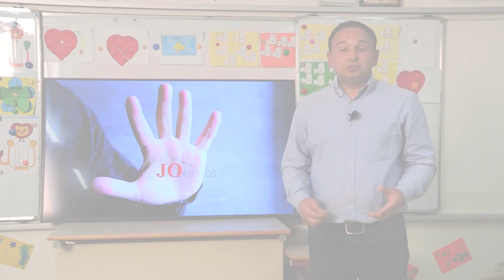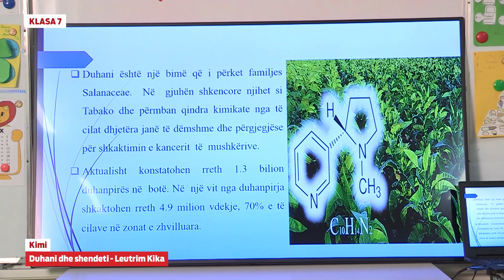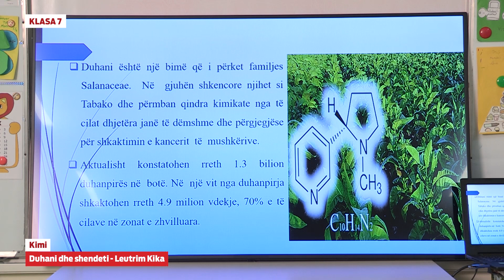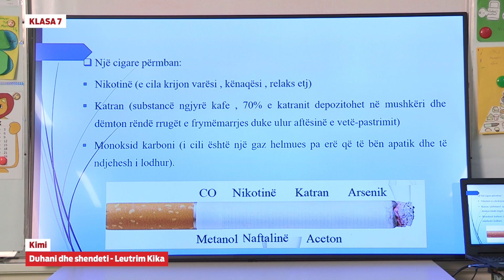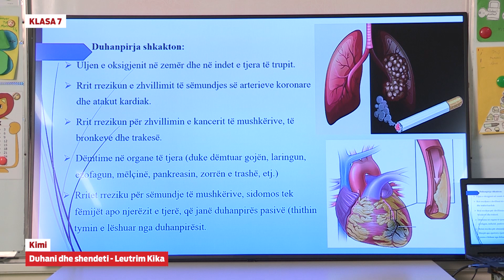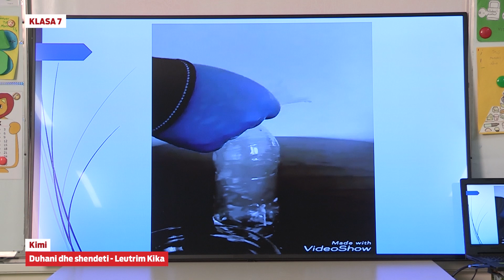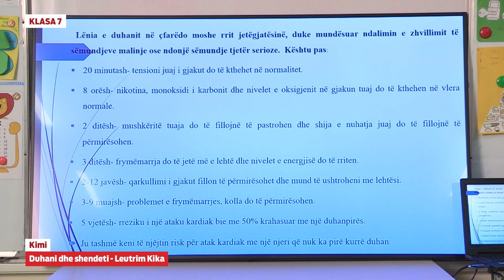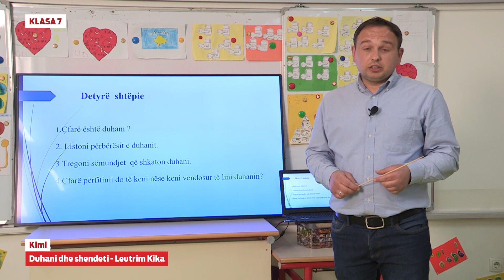e Mesimi Klasa 7 - 7061 Kimi - Duhani dhe shëndeti